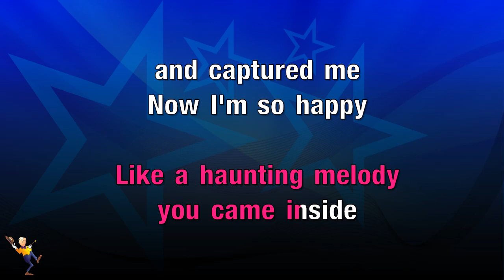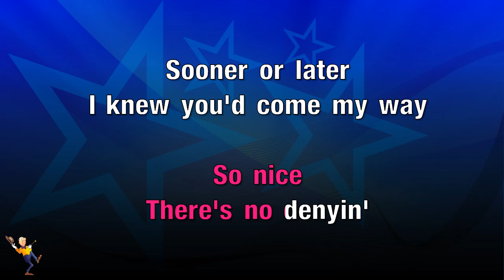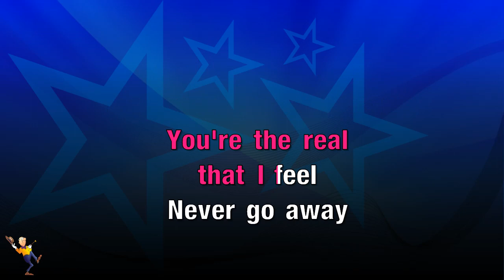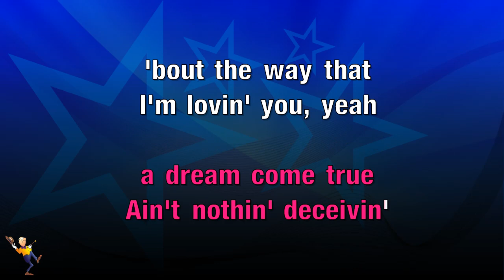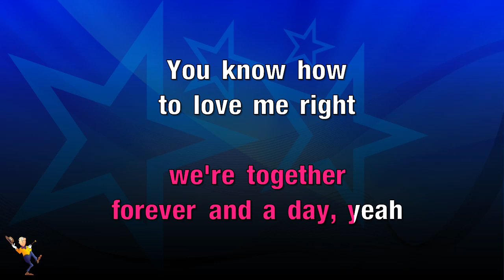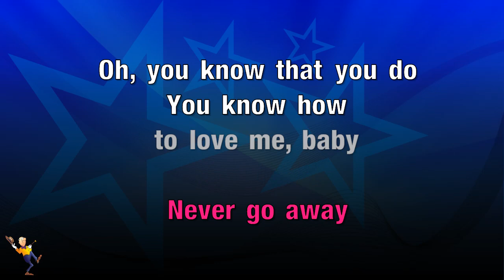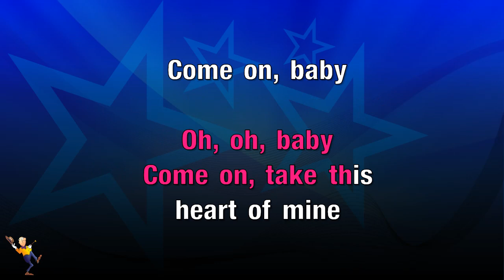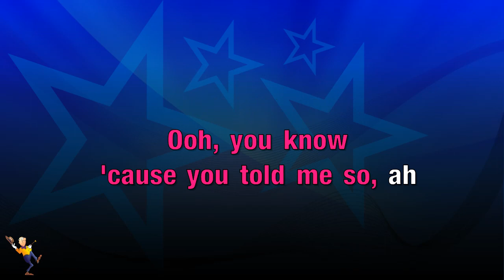You Know How To Love Me - Phyllis Hyman (KARAOKE)